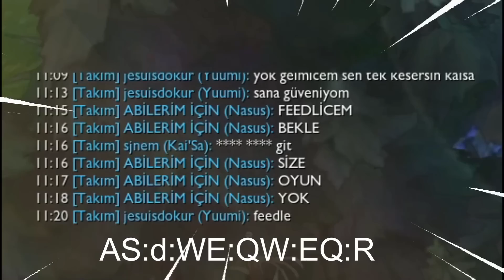BU VİDEOYU İZLEDİKTEN SONRA LİG ATLAMAZSAN DİSSLİKE AT ! CHALLENGER TAKTİĞİ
Beğenmeyi unutmazsanız çok sevinirim arkadaşlar benim için gerçekten önemlii👍 🔔 Zil'e tıklayıp bildirimleri açabilirsiniz ve video geldiğinde bildirimden direk gelip izleyebilirsinizzzzz ◕‿◕

😜Katıl Ayrıcalıklarımdan yararlanmak ve beni desteklemek için bu kanala katılın 😁

🎬 Oynatma Listeleri:
👉Ogün Demirci İle Ölüm Duosu:

🎮Severek izleyebileceğiniz diğer league of legends (lol) videoları👇

DÜNYA ASHE 1.Sİ OGÜN DEMİRCİ İLE ÖLÜM DUOSU #9 OGÜNLE BERABER SKORDA DK İLE YARIŞTIK! SUPPORT THRESH:
KARŞI SOLO VE JUNGLE DOUBLE KIŞKIRTMA ADAMLAR ÇILDIRDI ! 30 DK DA 30 KERE ÖLDÜLER ! SOLO ANİVİA !
HECA İLE E TUŞUNU KIRDIM HERYERDEYİM! DK İLE SKOR İÇİN AT YARIŞINA GİRDİM! JUNGLE HECARİM VS VİEGO
OGÜN DEMİRCİ ÖLÜM DUOSU #8 AP BLİTZ HER Q GELDİĞİNDE BİR SKOR KATKISI ? BLİTZ LUCİAN vs VAYNE VEİGAR
1 DAKİKA = 1 SKOR ! 1V5 ATAN FİORA ! DK 25 DE FULL BUİLD ! TOP LANE FİORA VS YASUO BOL KOMİK MONTAJ
FULL FOCUS ATTILAR EZİP DALGA GEÇTİLER PEKİ SONUÇ? KAZANIN HEPİNİZE 1750RP DEDİM! MİD YASUO VS YONE
TAM ANLAMIYLA 1V9 TALON ! SUR VERECEĞİMİZ OYUNDA SUR VERDİRDİM 23DKDA FULL BUİLD 23 KİLL ! MİD TALON
DİANA EN GÜÇLÜ SEZONU 11 ! HERO VE LANE AYIRT ETMEDEN TEK ATTIM LEŞSİN KOLAYSIN DEDİLER 1V5 TAŞIDIM

Kim la bu Alihan❔❓❓❓❓❓
Merhaba Arkadaşlar Ben Alihan namıdiğer 'Baileys'. İzmirde yaşıyorum. Mersin Üniversitesi Mühendislik Fakültesi Mezunuyum ve 24 yaşındayım.
Yaklaşık 6 Yıldır Lol oynuyorum ve 2 yıldır başka kanallarda videolara katılıp youtubeda barınmışlığım var. Bunların ardından Ogününde ısrar ve teşvikiyle piyasaya katılma ve kendi kanalıma içerik üretmeye karar verdim. Lol ile alakalı öğretici oynanış videoları ve aynı zamanda bol komik montajlı içerikler çıkarmak için uğraşıyorum.

 İstekleriniz, yorumlarınız, eleştirileriniz benim için çok önemli ve her zaman dikkate alarak okuyorum cevap veriyorum. Beni seven sevmeyen destekleyen desteklemeyen herkese teşekkür ediyorum.